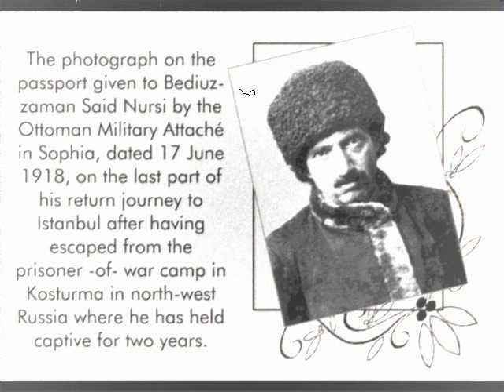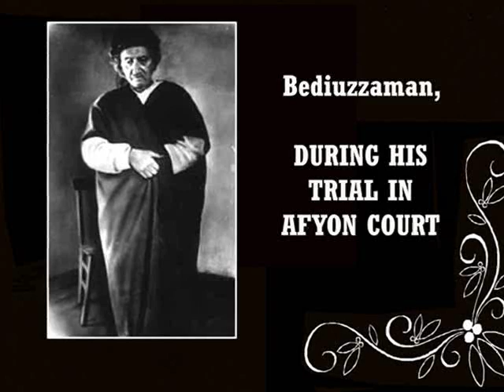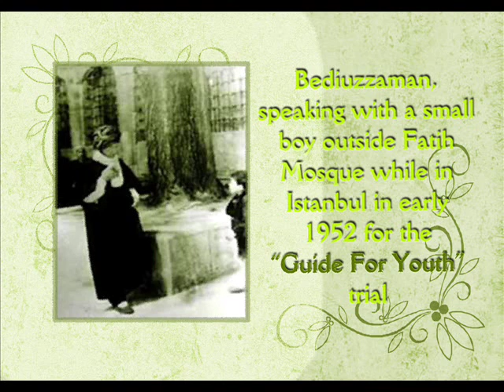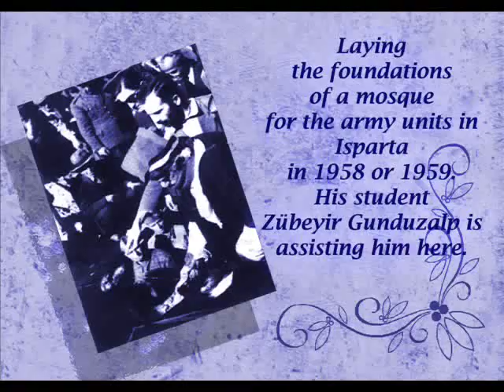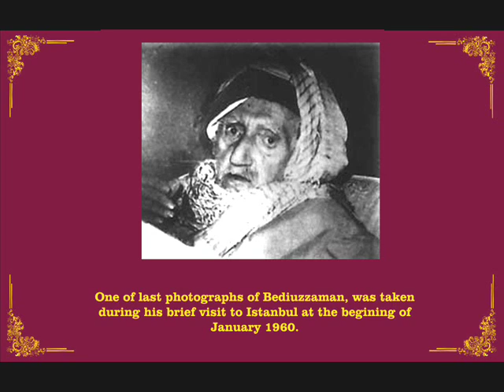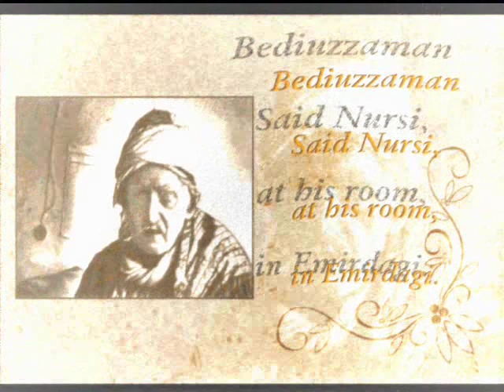Said Nursi's life with pics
A chronological look at a luminary of his times Bediuzzaman Said Nursi